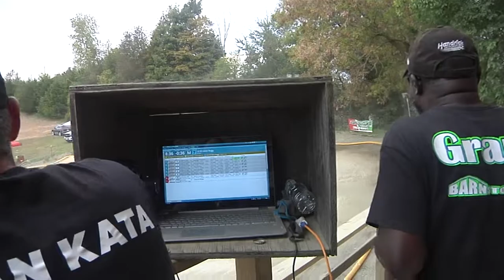BARNSTORMERS BIG BAG OF CASH RACE 40PLUS EBUGGY AMAIN OCT 3 2021